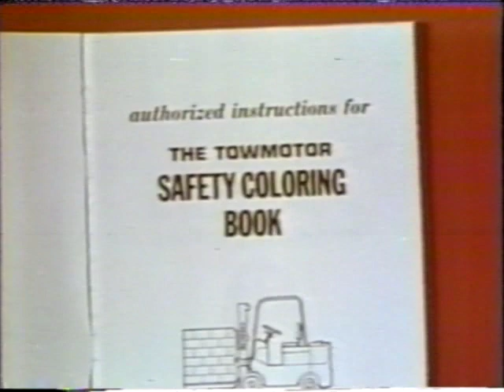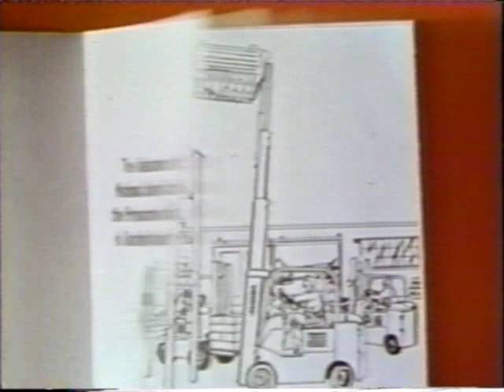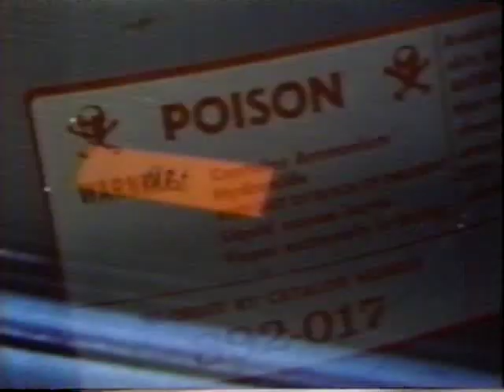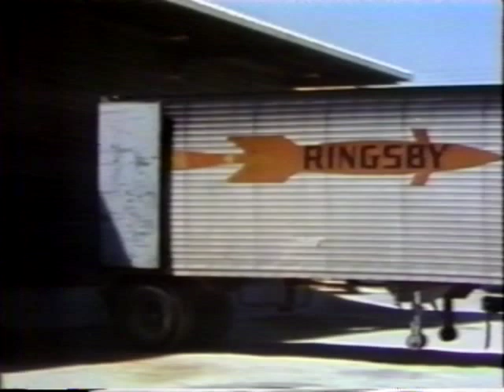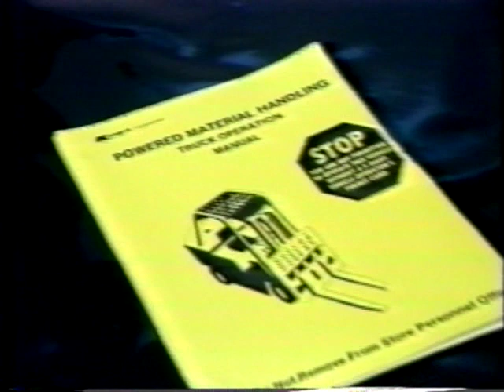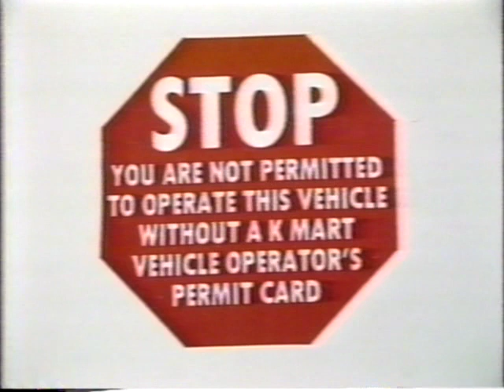Kmart Lift Truck Operator Training VHS Tape - Caterpillar "The Color of Danger"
Here we go again, Kmart fans...  After digging a little deep into my VHS archive I came across a store video from Kmart that contains forklift training.

This video has an interesting intro which I would date to the mid 1980s which states the following companies:  Bishops' Cafeteria, Furrs Cafeteria, Kmart Trading Services, Huck fixture company, K mi, Kmart Enterprises, Media Momentum Inc,  Designer Depot, Waldenbooks,  Builder's Square, Kmart.  While I recognize many of these, what the heck are the Cafeteria companies??  What is Kmart mi??  And Kmart trading services???  I'm stumped on these companies.

After the intro, the actual video contains a film from Towmotor, a subsidiary of Caterpillar which appears to be from the 1960's called "The Color of Danger".  Mildly amusing and I love the hairstyles and old cars.

After the 16 minute mark, a Kmart specific segment is presented which explains the safety certification importance and process.  As I recall back in the day, I did have a forklift license at Kmart 3066, but no longer have the card in possession.

Check out the vintage Kmart Garden Shop footage in the video - notice the classic 70's brick that is present on most older stores.  Also there appears to be a short segment from Builder's square toward the end.